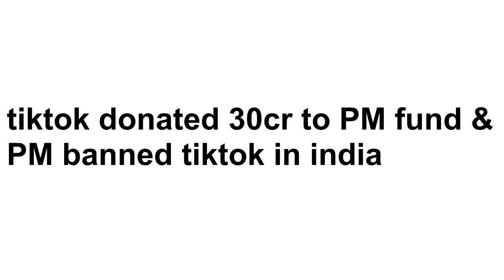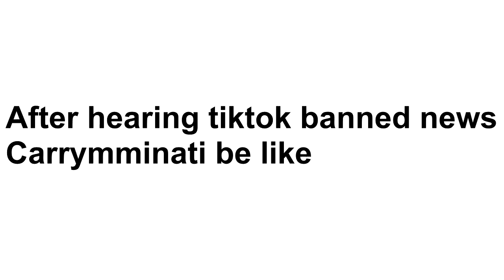Tiktokers reaction after tiktok got banned story on Bollywood Style - Bollywood Song Vine